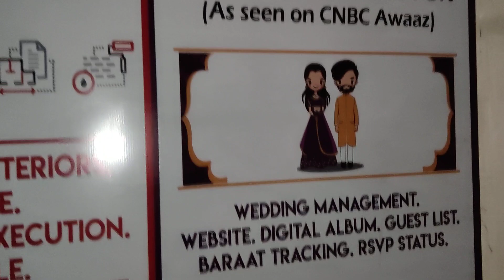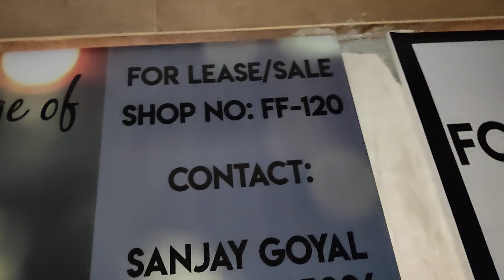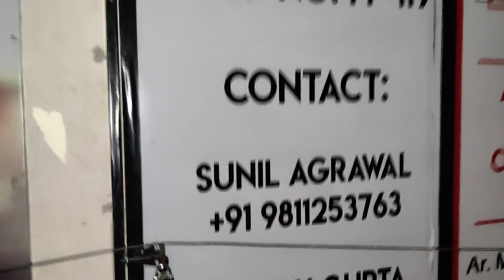रजनीगंधा पान मसाला वाले ने खरीदा ग्रैंड वेनिस मॉल, रीसेल रेट 15000 से 20000 sf, मिट्टी बना सोना 😀😀😀🙏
मिट्टी बने सोना ग्रैंड वेनिस मॉल को रजनीगंधा मसाले वालों ने खरीदा डीएस ग्रुप नया मालिक मिट्टी बने सोना जो कोई माल खरीद नहीं रहा था उसका रीसेल लेट 15 से ₹20000 अगर किसी को चाहिए तो दिए हुए नंबरों में संपर्क करें